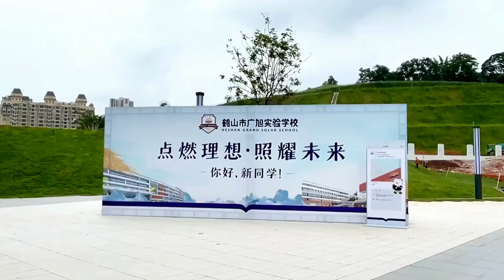Hongye Furniture Group -Education Project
The lecture hall can accommodate 800 people, blue cloth backrest, solid wood handrail, heavy and heavy upturned seats, according to the standard theater design, frame stage, equipped with professional stage lighting system, and set up a variety of functional rooms. Meet high standards for performance, presentation, speech, conference and other activities.